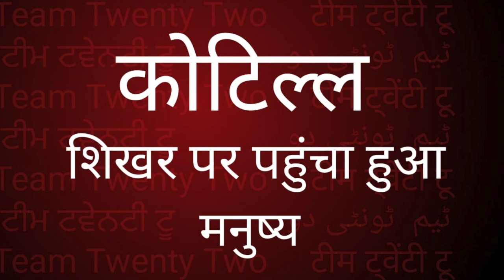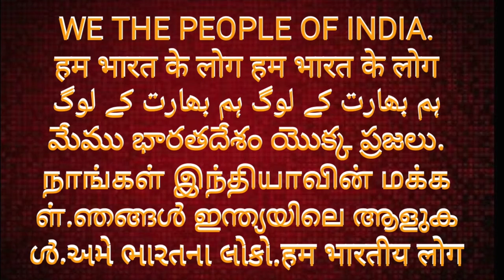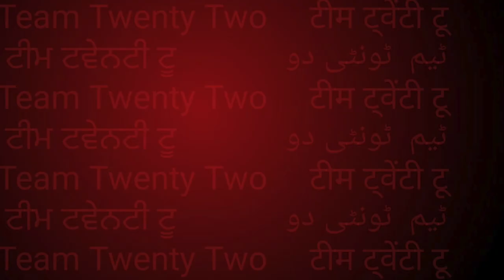कौटिल्य /कोटिल्ल है बुद्ध, तिपीटक को कोटिल्ल सत्थ कहते हैं KOTILYA||Sudhir Raj Singh ||Pali Language